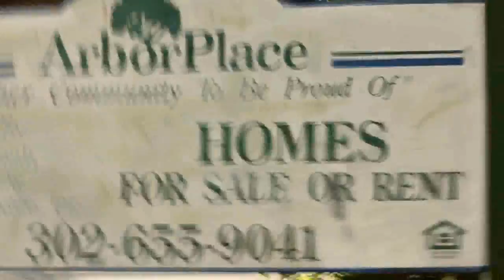Chainz Gully Feat. KING - Freestyle (Official Video)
Must See Video  Directed By Chainz Gully  Movie And Mix Cd Comin Soon